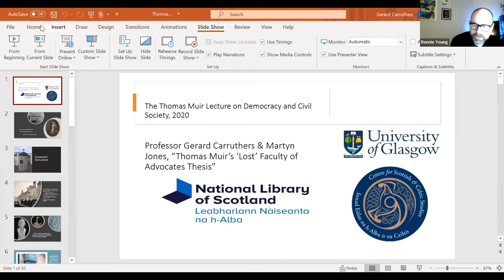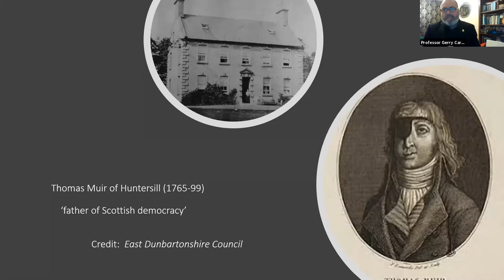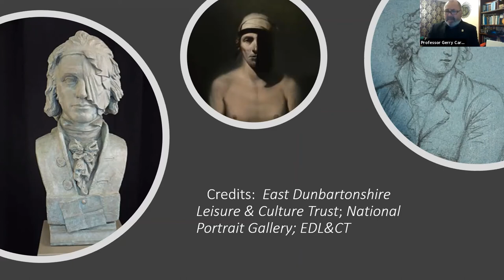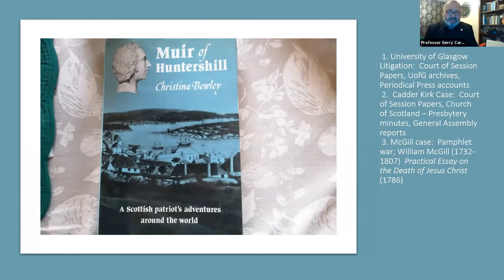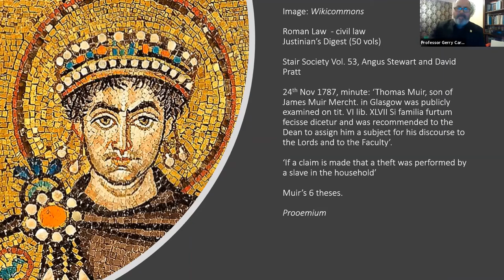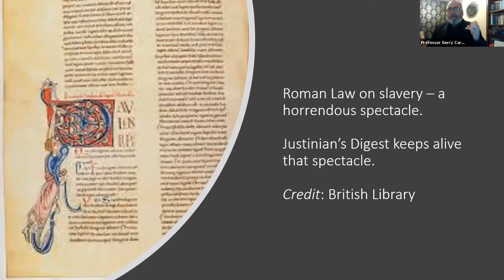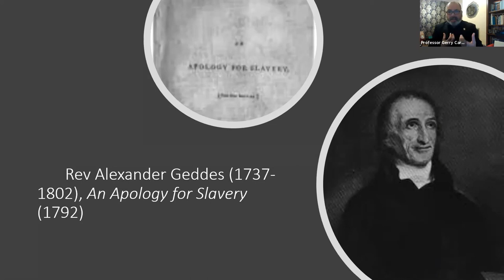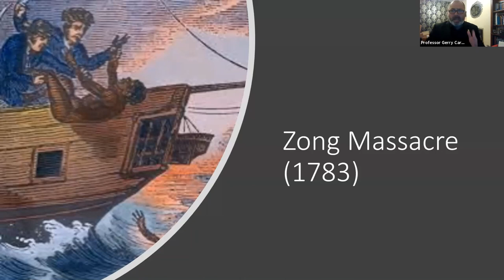Thomas Muir of Huntershill On Slavery: A Rediscovered Legal Thesis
Learn about Thomas Muir's thesis and views on slavery in the 3rd Annual Thomas Muir Lecture. Led by Professor Gerard Carruthers and Dr Ronnie Young.

In recent years there have come to light an increasing number of writings by Thomas Muir of Huntershill (1765-99), notoriously transported to Botany Bay for sedition in 1793. Among these is Muir’s legal thesis on the topic of slavery written for admittance to the Faculty of Advocates in Edinburgh in 1787 and which can be found in the holdings of the National Library of Scotland. This online talk asks how did Muir view the legality of slavery and how did his perspective on the topic relate to his political ideas, more generally?

This event was recorded on 26 November 2020.